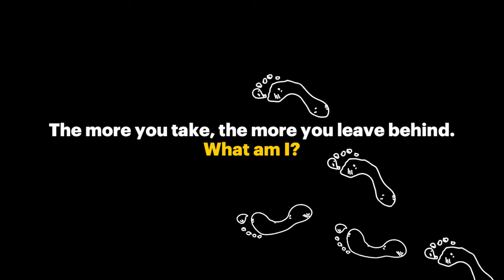TBGA Riddle: The More You Take The More You Leave